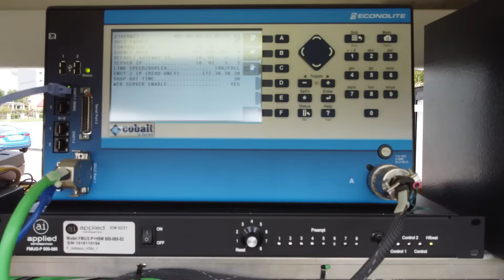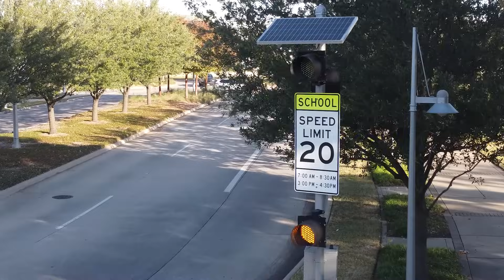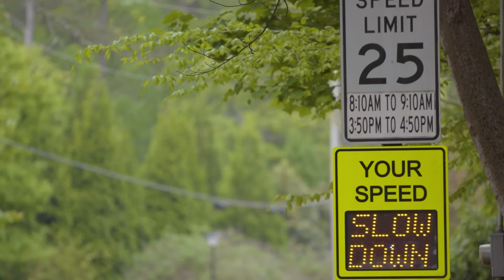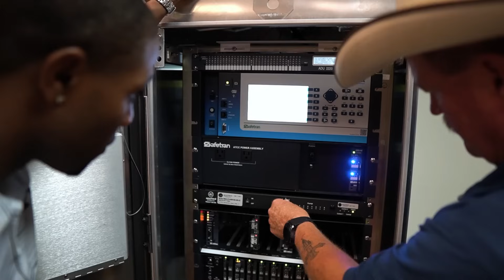Improving Fire and Traffic Safety in Addison, Texas with Paradigm and Applied Information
Find out how the Town of Addison, Texas continues to improve the safety in their community with smart traffic control technologies powered by Applied Information. With the help of Paradigm Traffic Systems, the Town of Addison has been able to update their Fire Department's old, line-of-sight technology to a new, cellular, and GPS-based preemption system by Applied Information, allowing them to respond to calls faster and safer than before. In addition, they've increased the safety in school zones with smart school beacons, and rapid flashing beacons at crosswalks.

Syncid:
MB01HNFDRBLZ86S